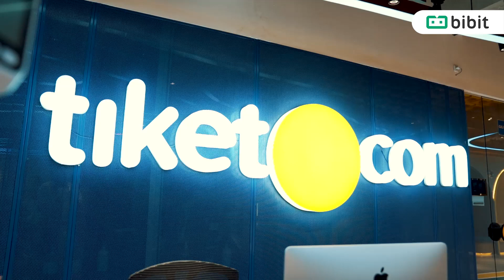Investing 101 Bibit x Tiket.com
Setelah mampir ke kantor ITMG dan Sociolla untuk melakukan edukasi keuangan kepada seluruh karyawan, kali ini Bibit berkesempatan untuk berkunjung ke kantor Tiket.com.

Di kesempatan ini, karyawan Tiket.com mendapatkan kesempatan untuk belajar tentang mengelola keuangan dan investasi bersama Wealth Specialist Bibit. Sesi edukasi Inveesting 101 ini diadakan secara hybrid dari Head Office Tiket.com di Wisma Barito, Jakarta Barat dan dapat disaksikan juga secara online bagi karyawan yang berada di luar Jakarta.

Selain bisa langsung bertanya kepada tim Wealth Specialist Bibit seputar investasi, terdapat games dan sesi acara seru lainnya dalam sesi ini.

Program edukasi finansial mengenai investasi ini dapat terlaksana berkat dukungan dari tim Sumber Daya Manusia PT Global Tiket Network.